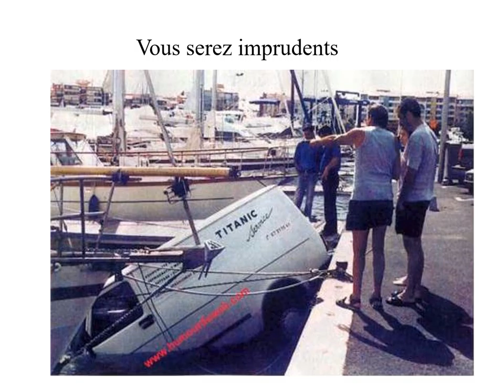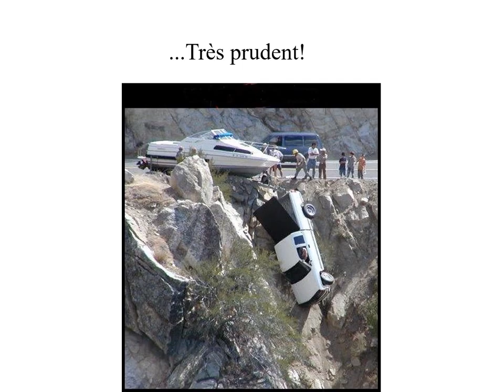INSOLITE EN VACANCES